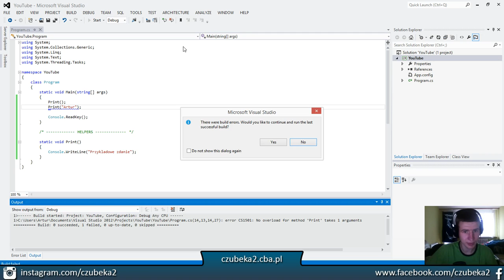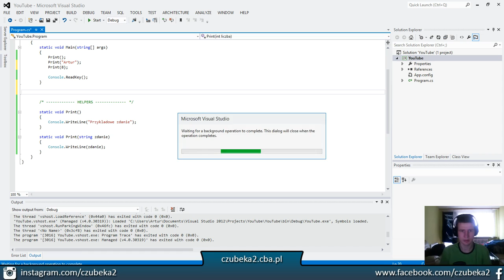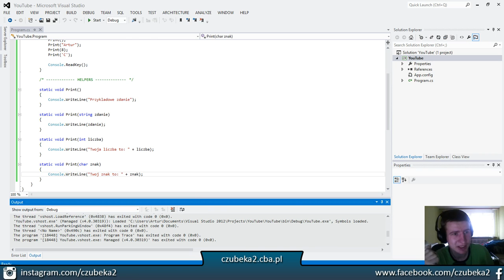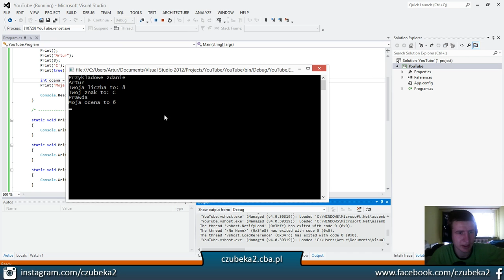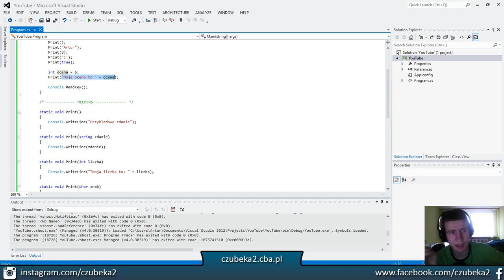Język C# - Metody i ich przeciążanie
Witajcie!
Pomówimy sobie dzisiaj o metodach i sposobach ich przeciążania. Mam nadzieję, że materiał okaże się dla Was przydatny